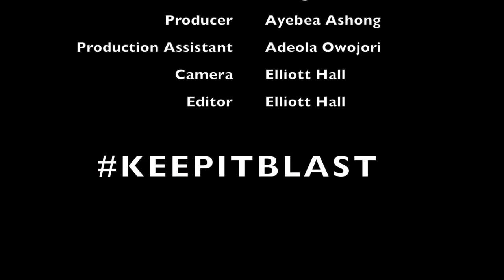Blast Box: Tom Kilbey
An interview with Tom Kilbey (@TomKilbey) about his new clothing release We ask him some advice on how to get your foot in the industry and question him on some of his fashion trends and likes